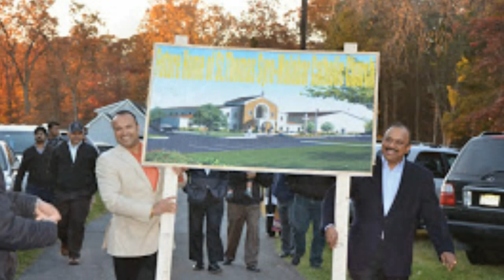Consecration of St. Thomas Syro- Malabar Catholic Forane Church, Somerset, NJ, USA.